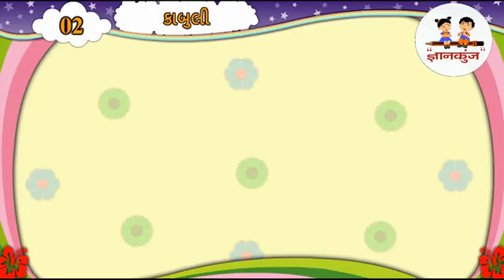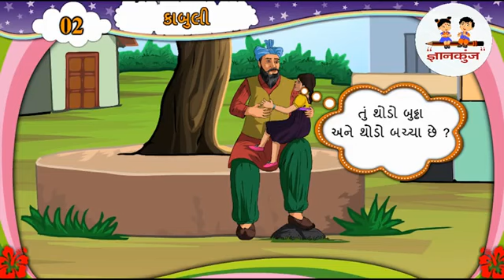ધો-૬ ગુજરાતી પુરક વાચન પાઠ - ૨ કાબુલી | STD-6 GUJARATI PURAKVACHAN PATH – 2 KABULI